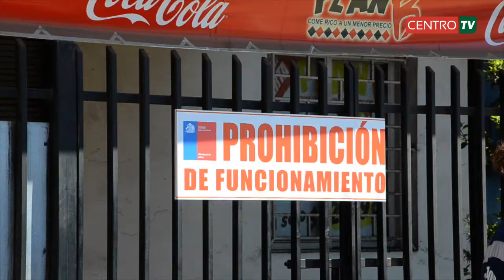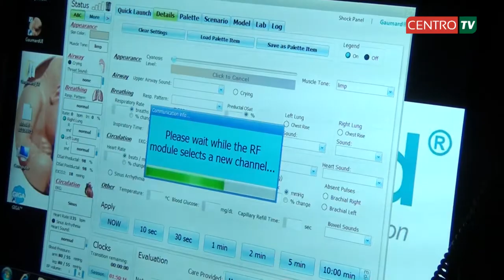NOTICIAS CENTRO TV viernes 11 de octubre 2013